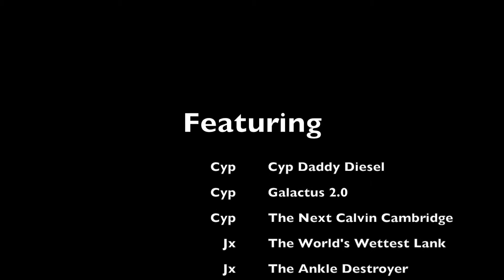2K Mixtape #2 I WE FOUND A 3RD!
Second mixtape of my boy Jx and I going off in park with the introduction of T Shirt!

Songs: Rain - Cam Meekins